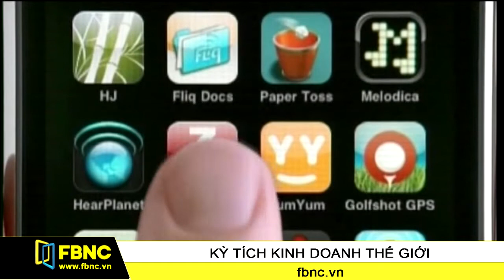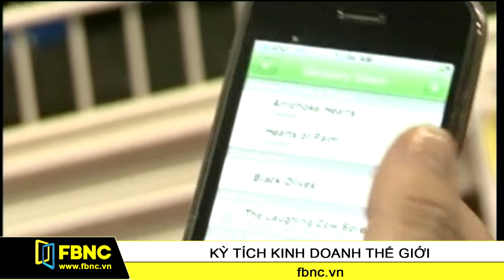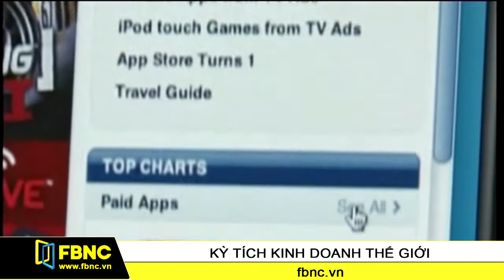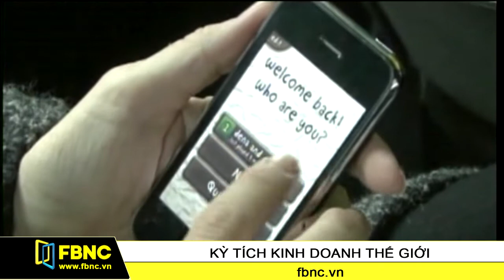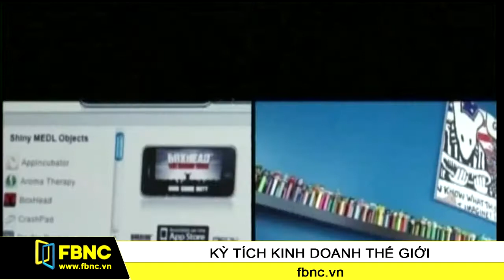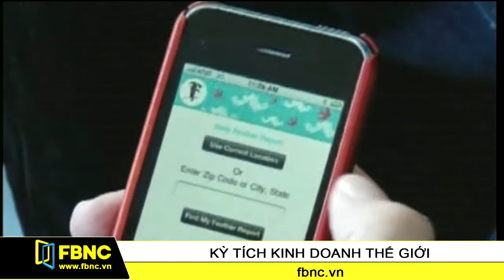Kinh doanh ứng dụng - Cuộc cách mạng của thiết bị cầm tay (phần 2)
Ứng dụng ra đời là một cuộc cách mạng của thiết bị cầm tay và đã mang lại rất nhiều tiện ích cho người dùng. Vậy các phầm mềm ứng dụng đã thay đổi cuộc sống của chúng ta như thế nào? Cùng gặp gỡ những tác giả và xem ngành kinh doanh này hoạt động ra sao?